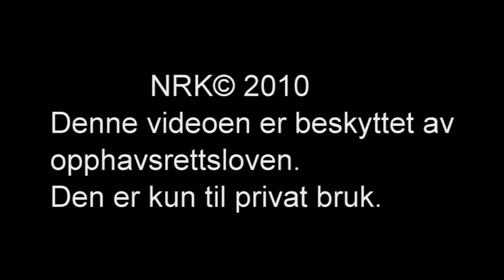MIGRAPOLIS "DRØMMEN OM NORGE" YOUNG 10.11.10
MIGRAPOLIS Onsdag NRK1 kl. 22.25           Bli venn med Migrapolis på Facebook      Radio Migrapolis NRK P2 Søndag kl. 13.30